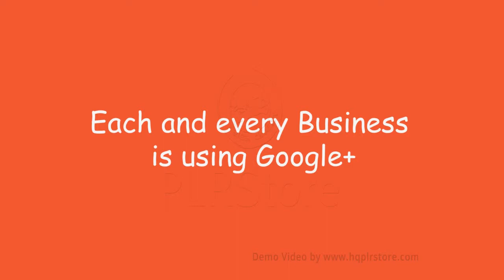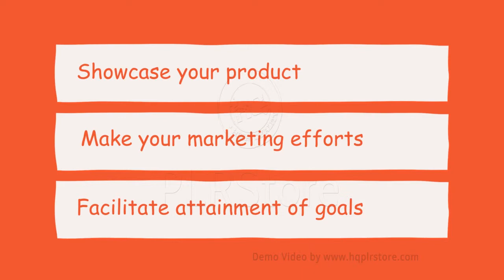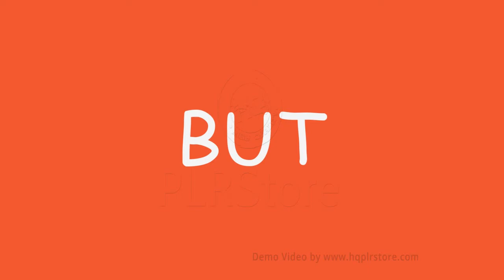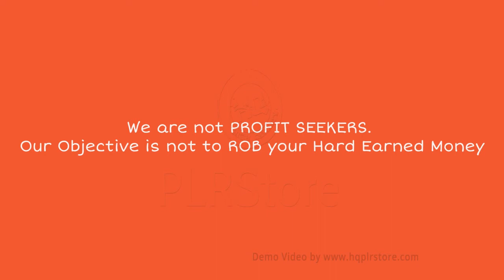Google+ Marketing Front End Sale